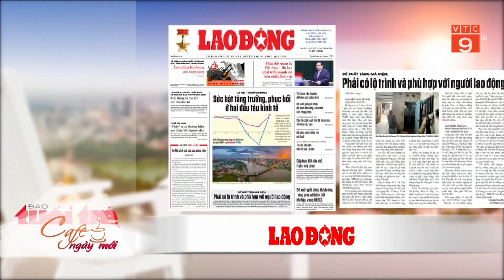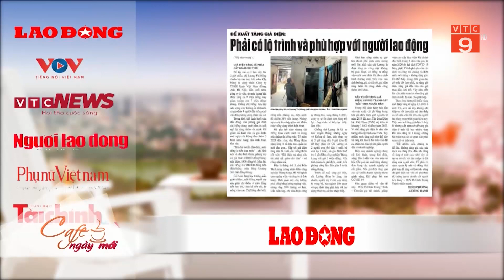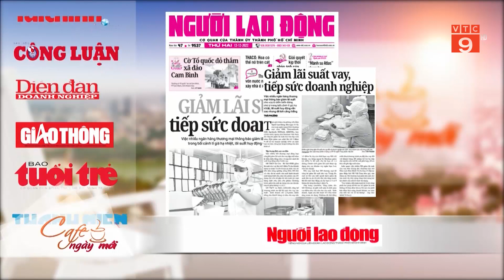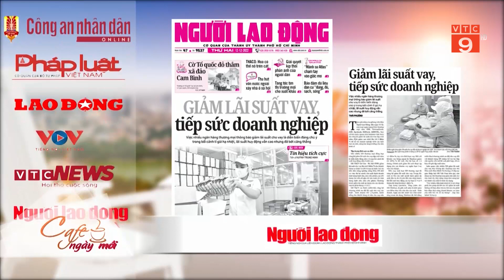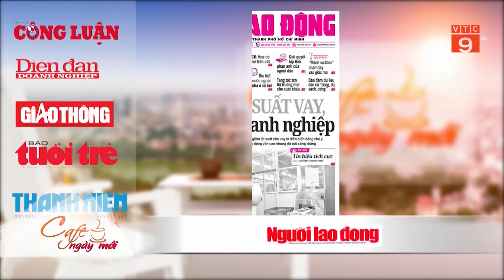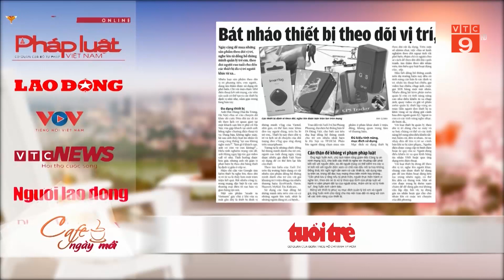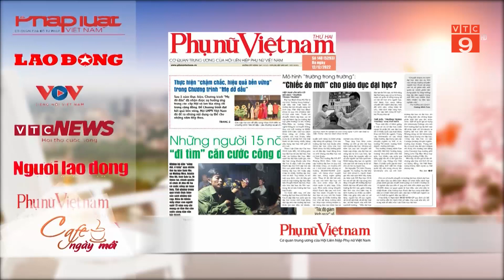ĐIỂM BÁO NGÀY 12/12/2022 | VTC9